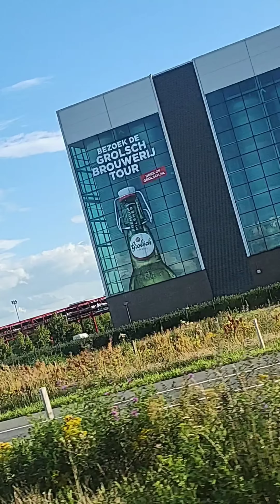Vlog #3 Uiteten in Bentelo/nederland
bekijk de hele vlog binnenkort volgt er meer

vergeet niet te aboneren en lik ons youtube channel